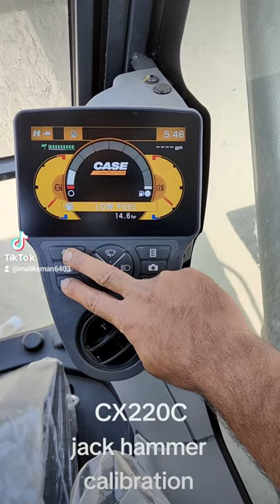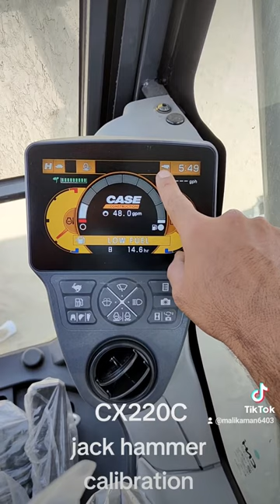CASEconstruction CX220C!! jackhammer ⚒️ calibration short video.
caseconstruction CX 220C jackhammer calibration and programming